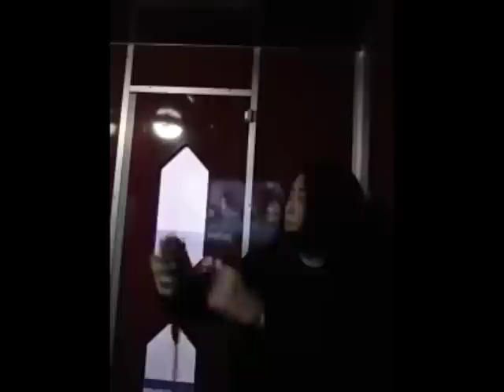[일소라] 일반인 - She`s Gone (Steelheart) cover